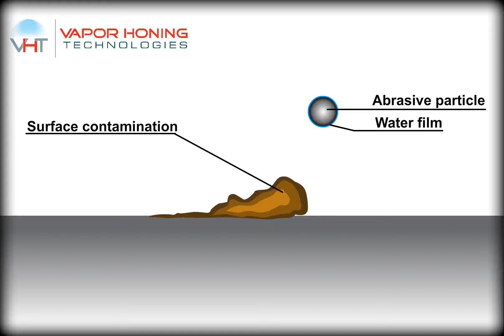Wet Blasting Removal of Surface Contamination by Vapor Honing Technologies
Wet Blasting is a gentle and cost effective way to remove surface contamination without harming the substrate. The flow based nature of the wet blast slurry travels along the part surface gently scrubbing contamination away. Learn how to incorporate wet blasting into your process today. Follow the link above for more information.